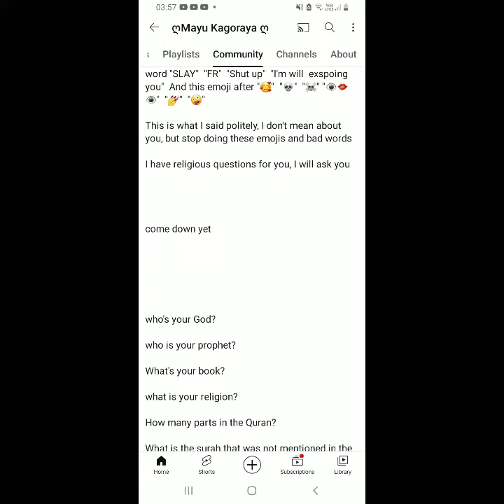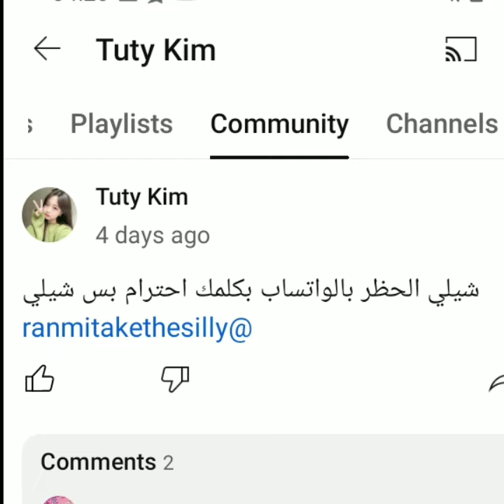making things clear for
@kaanmutlu6148 is making things clear for y'all ☠️☠️☠️